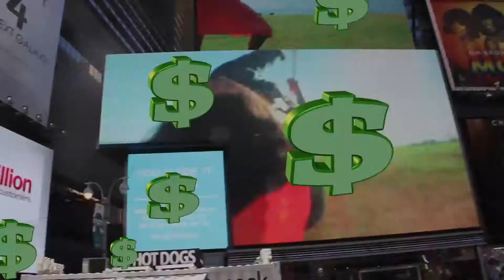Ajax Union Video Marketing Reel 2.0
Our Video Marketing Services focus on creating high-quality, professional videos that we can use in a variety of ways to promote your business, increase buyer confidence, and improve your online presence through video SEO.

Comprehensive Planning: We work with you to create a script and a storyboard for the online marketing videos we create for you. Each month, we walk you through the plan we create for your new video.

Online Video Advertising Creation: Our in-house team uses a combination of live footage, images, and animations to create high-quality online video advertising that we can use in many different ways to benefit your business.

Online Distribution: We use the video we created for you in a number of different online settings to bring exposure to your business and help boost your search engine rankings at the same time!